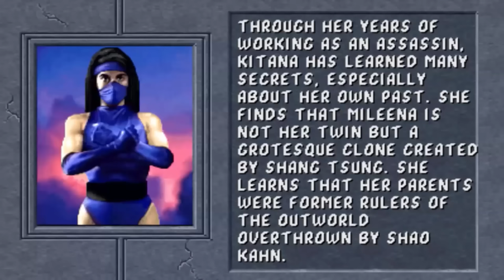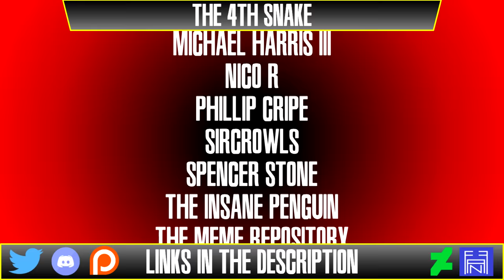Shao Kahn | Wasted Plotential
He's dumb now.